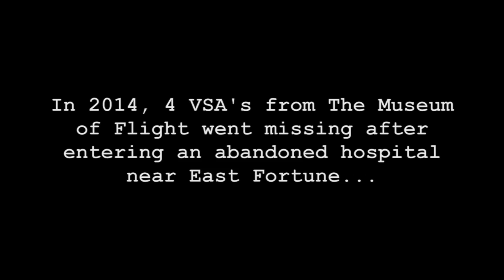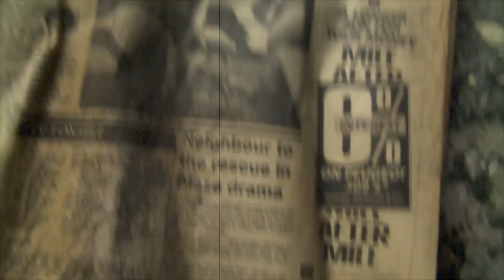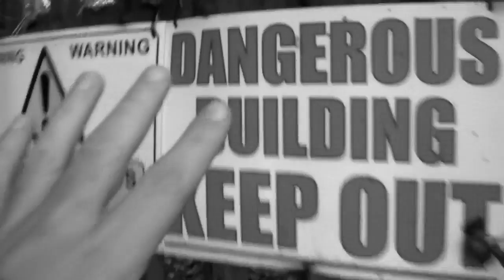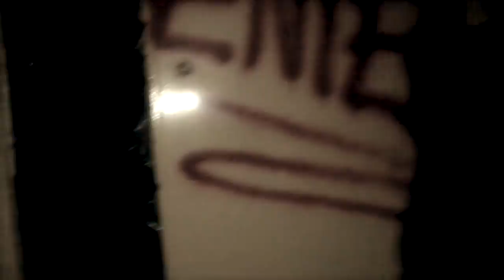Air and Scare Movie 2015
Flight or Fright 2015